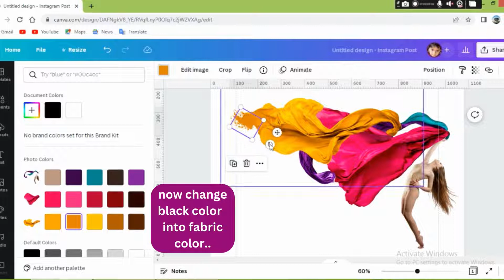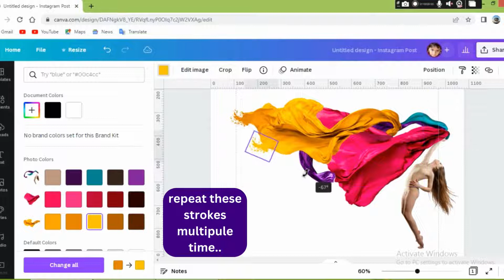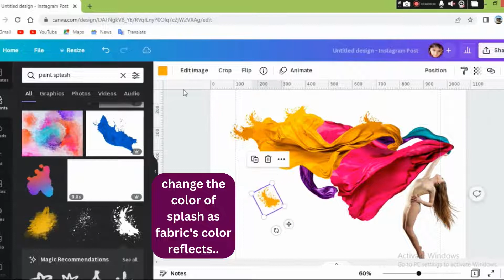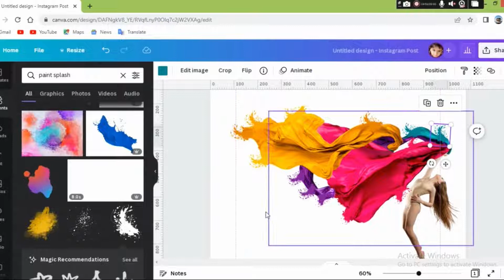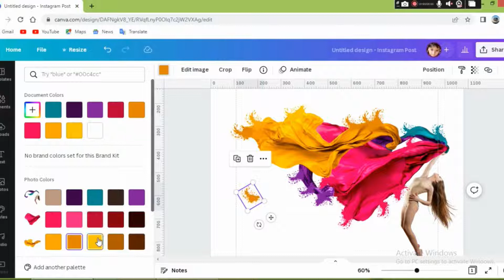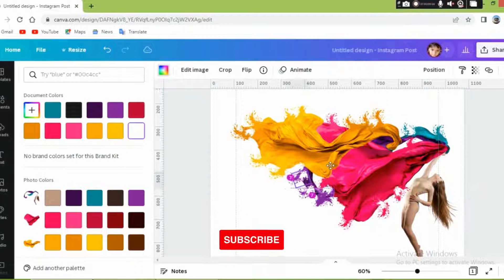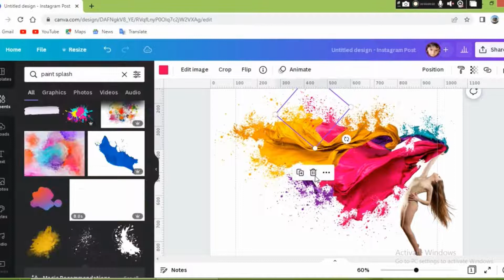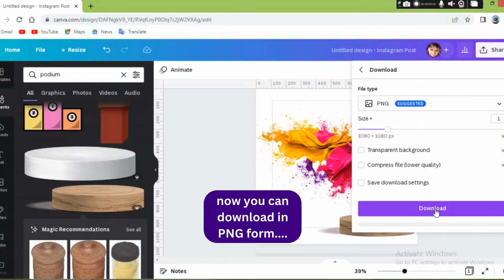How to Apply splasH painT on flyinG faBric in canVa ...........Tutorial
Assalam O Alikum, Welcome to "Muhkam Art Designer" YouTube Channel. Muhkam  is a Civil Engineer, Freelancer, Graphic designer,Canva Artist,YouTube SEO Expert & Influencer. Purpose of this Channel is to Guide People to Earn Money Online Without Investment.